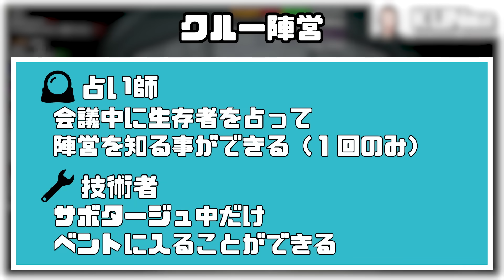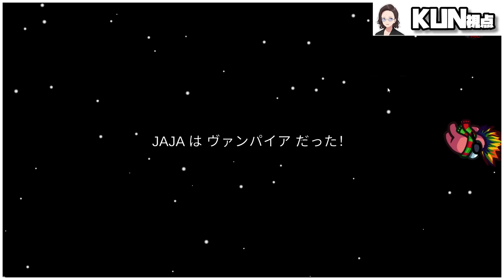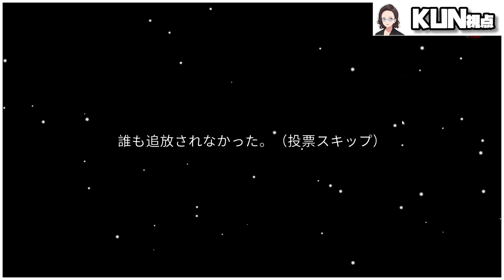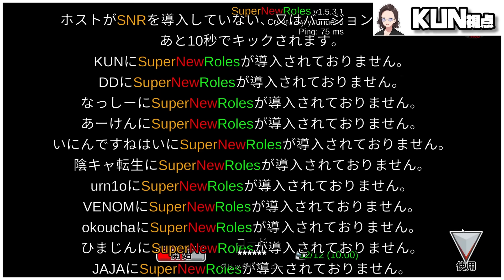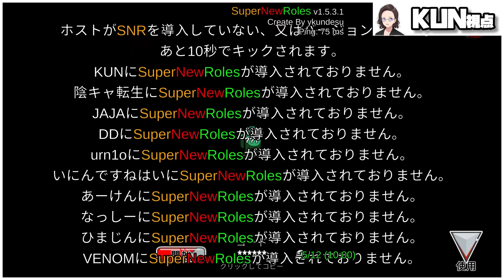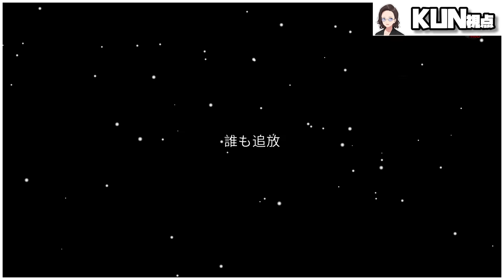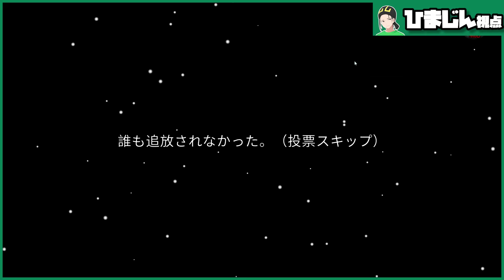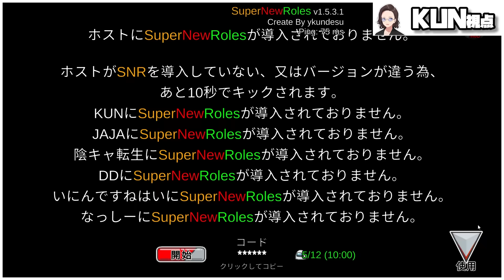KUN、メイド服を着てあーけんを付け回したあげくクソキモ質問をする - Among Us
編集：研修中NT